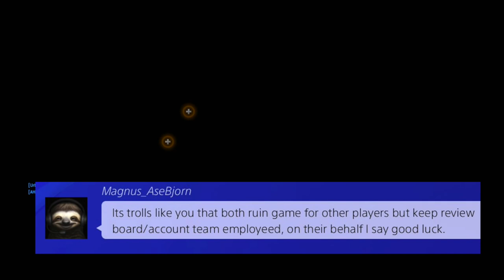Urban Gets Reported?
Am I gonna get that ass banned?